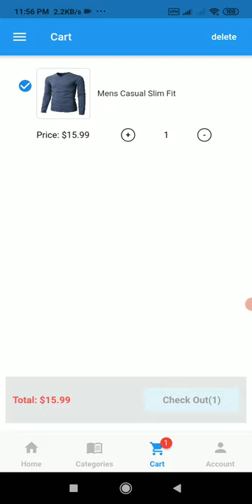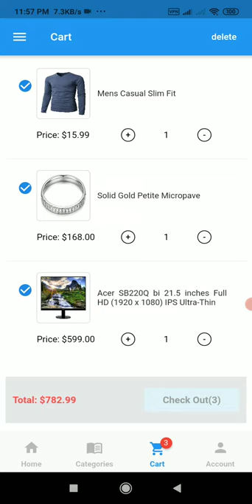Showing badges and shopping cart operations with Flutter